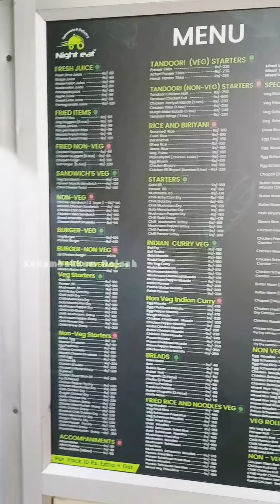Night Eat kitchen in periyar Pathai(Mid Night Hotel)😍😍🔥🔥Must Try